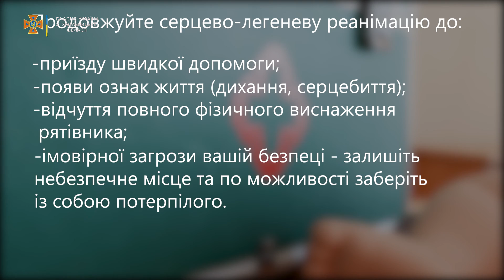Вміння надавати першу домедичну допомогу – рятує життя!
Знати «як» та «коли» надати першу домедичну допомогу – означає врятувати життя. Або ж, принаймні, ви знатиме, що зробили усе можливе для порятунку. У цьому відеоролику фахівці ДСНС навчають як провести серцево-легеневу реанімацію дитині до року. Погодьтеся - це важливо, бо через паніку, невміння, незнання, батьки можуть вчасно не згрупуватися у критичній ситуації – і дорогоцінний час буде втрачено…
Тому дивіться і запам’ятовуйте!
Пам’ятайте, що ДСНС завжди готова прийти на допомогу у критичних ситуаціях!